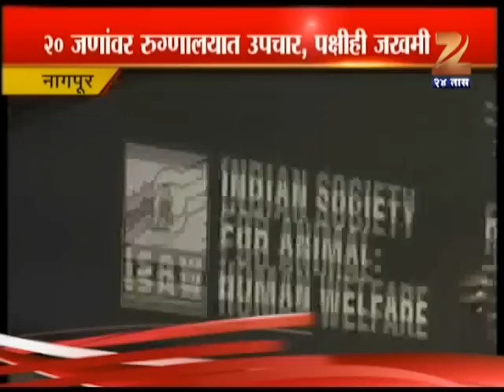Zee24Taas: Alot Of Birds Die In Kite Festivals